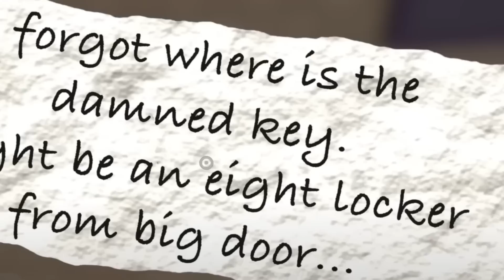GARTEN OF BANBAN 3 : RENCONTRE AVEC HUNTER TIM !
Garten Of Banban 3  Concept français ( fr ) On découvre un nouveau personnage inventé Hunter Tim !

Animations réalisées par : @buggyhuggy